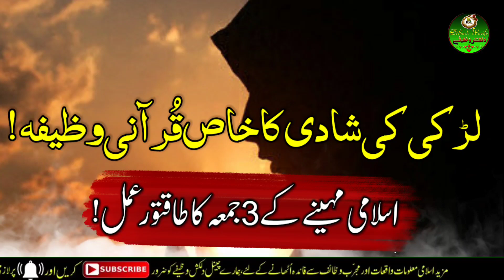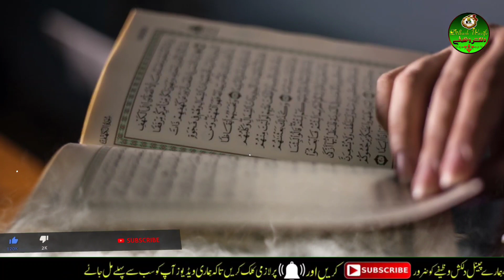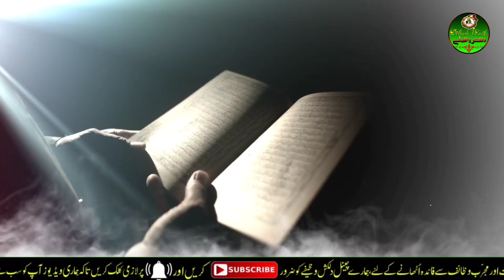1muharram jald shadi ka wazifa! islami maheene ka khas amal📿|ladki ki shadi ka wazifa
6) Dua e ashura | ashura ki dua | yome ashura ki dua | 10 muharram ki dua |ek saal tak zindagi ka bima

7) Konsa ladka ya ladki shadi ke liye behtar hai | imam ali ne farmaya | ache rishte milne ki dua |

8) Durood e mahi ke beshumaar faide | Ramzan mubarak me durood e mahi padhne ke 5 bade faide |

9) Chawal ke 7 dano par ye amal karen |rizq ki tangi door ho jayegi |shabe barat chawal k dano ka amal|

10) Sura al zuha ka khaas wazifa | 9 msail ka hal sirf 9 din me | surat ad duha wazifa | for 9 problems,